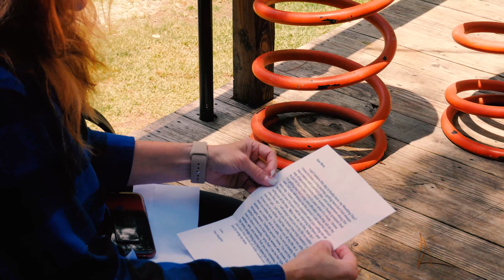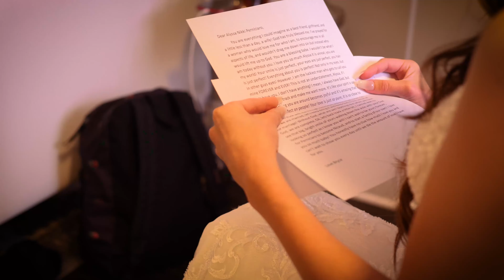Bryce + Alyssa Est 2020